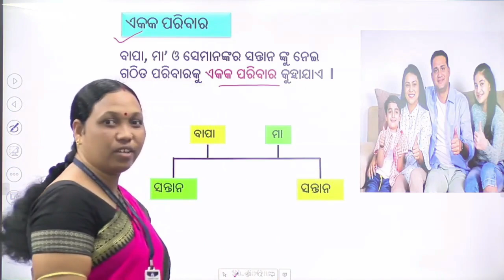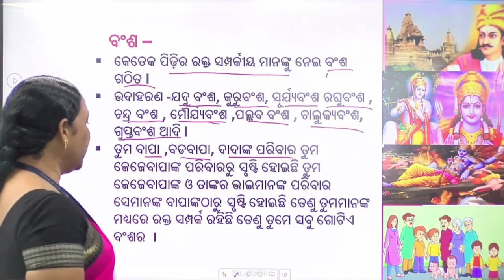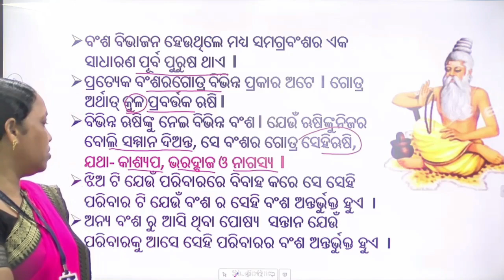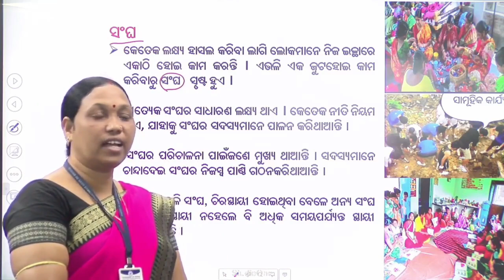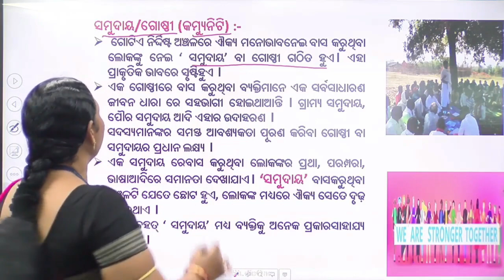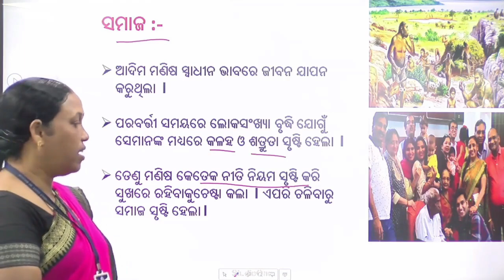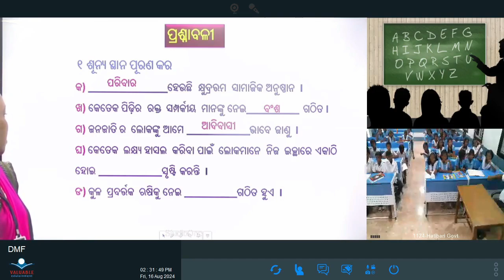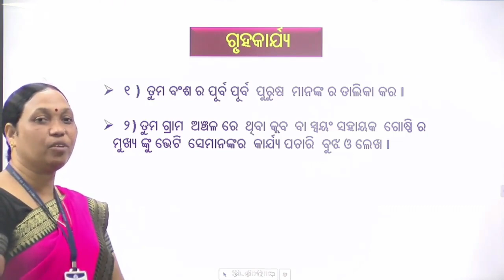Teacher- Basanti Bhoi, Class- Vi, Sub- History, Topic- ଆମେ ଓ ଆମ ସମାଜ